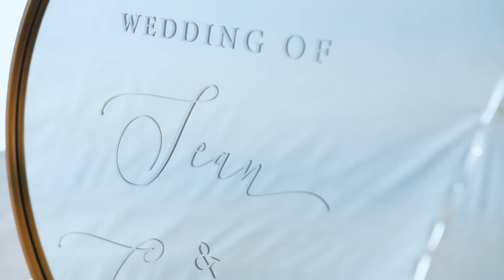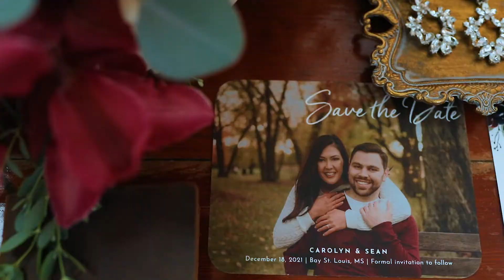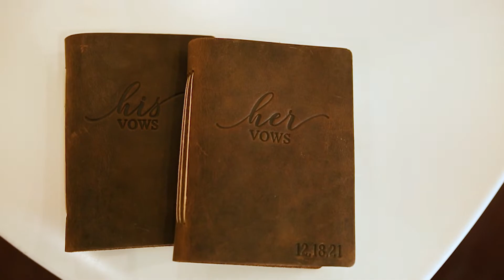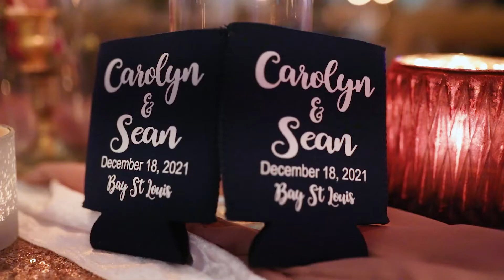Carolyn + Sean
Elegant and inspiring wedding in Bay St. Louis.